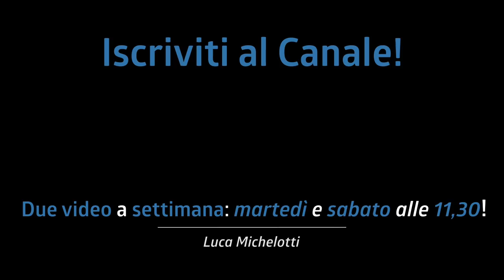PERCHÈ COLAIUTA l’ha suonata COSÌ? Ecco TUTTE LE POSSIBILITÀ! | Seven Days 2.0 (+PDF Gratuito)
Oggi parliamo ancora di "Seven Days" ma in modo un po' diverso. Perchè Colaiuta l'ha suonata così? Avrebbe avuto altre possibilità? Oggi andiamo a scoprirlo.

♬ My gear:
Kits: